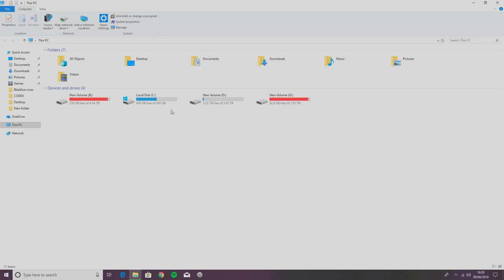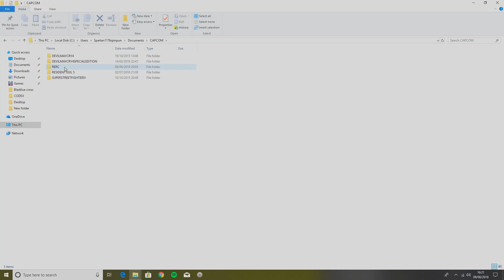Resident evil operation raccoon city wont start fix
on this video i will show you what to do when resident evil operation raccoon city wont run when you open the game. i hope this this fix your issue. if you like this video please do hit that like button and subscribe if you wanna see more videos like this.